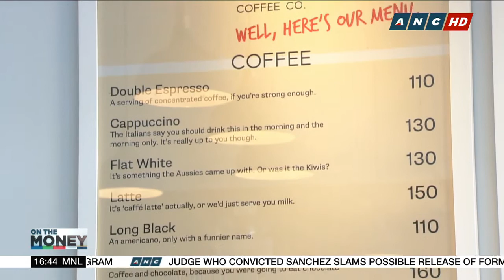Group & Boiler Coffee Co. | Entrep Lab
Watch as panelists Mon Abrea, James Reid, and Salve Duplito coach the owners of Group & Boiler Coffee Co., a coffee shop aiming to be your home away from home.